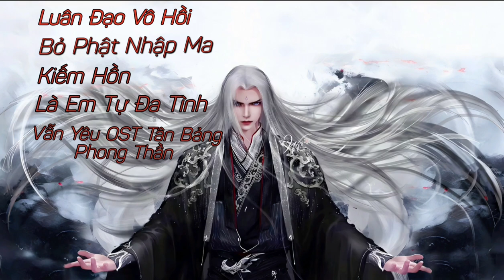Nhạc Hoa Lời Việt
Nhạc Hoa Lời Việt Tổng Hợp